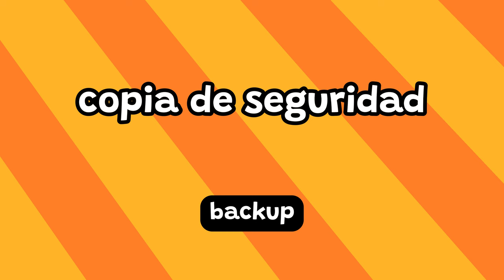Spanish TECHNOLOGY Vocabulary 🇪🇸, Learn Spanish FAST for Beginners 🌟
In this video, I’ll teach you some phrases and words associated with computers and tech. Since we use tech in our daily lives, why don't we learn some new words associated with it? This video has English subtitles as well so you can watch through and not have to activate subtitles beforehand!🌟

🔔 Don't forget to like, comment, and subscribe to Cocoramony for Spanish learning content, and feel free to let me know if you have any other video ideas that you want me to cover.🌟💬